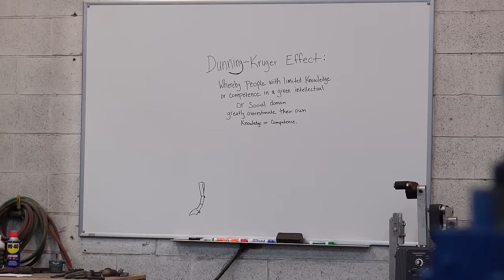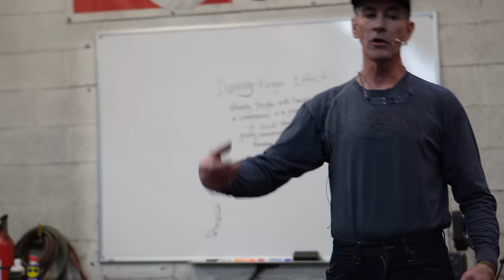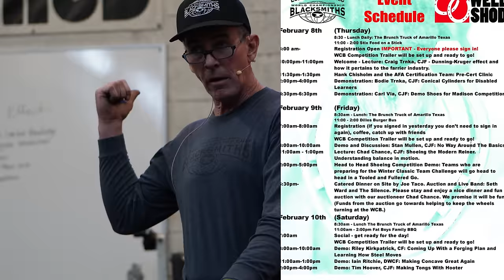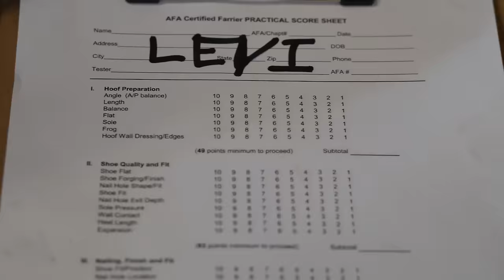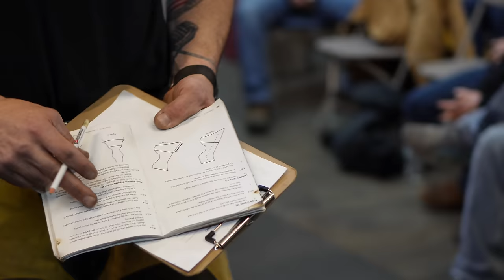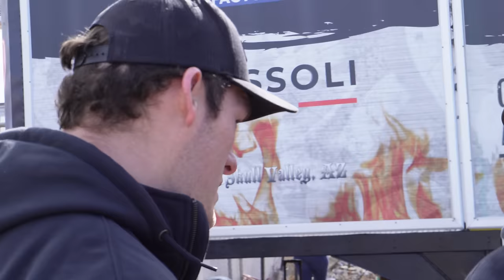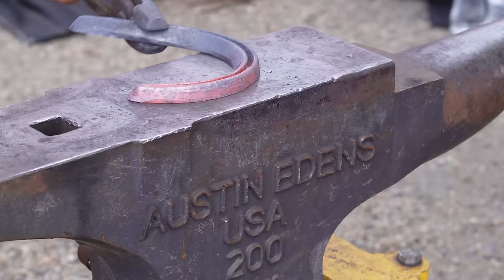WCB Winter Clinic -Largest Free Farrier Clinic in the World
It was a lot of fun getting to go the World Championship Blacksmiths (WCB) Winter Clinic at Well-Shod Farrier Supply in Amarillo, Texas a few weeks ago. If you haven't got the chance to go in the past, you should put it on your bucket list of clinics to go to! In this video I took a bunch of shots of guys building shoes and practicing for either upcoming contests or certification tests. On the second day of the clinic, they brought in some horses for the teams that are competing at the upcoming "WCB Classic" contest and we got to do a mock up practice go for the "Tool n Fullered" class. It was very helpful to have the judges there to score us as they will at the contest to see what we need to work on and to also see where we're stacking up against the rest of the field.
There was so much more I could've filmed that went on during the clinic, like Live-Demos from many of the top guys in our trade that went on inside the warehouse building of Well-Shod but I was consumed in my own practice trying to improve on shoes for the upcoming contest with my teammates and other top hands. As well as, the third day Riley and I were trying to sit down and do episodes for the @forgingbrainspodcast and couldn't be out recording away from that!
It's also great to surround yourself around like-minded folk that are trying to achieve greatness and be the best they can be in their field and if you're looking to do that, the WCB Winter Clinic is a great event to dip your toes in to get a feel for how welcoming everyone is in the competitive horseshoeing world. Everyone there is willing to lend a hand and help you with whatever it is you are working on trying to achieve.